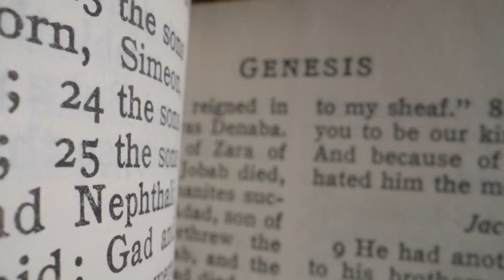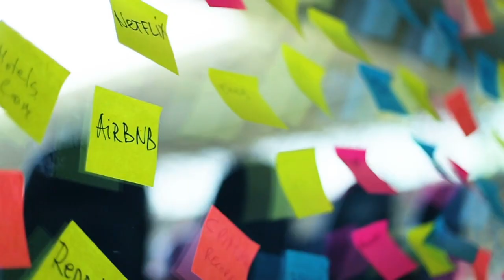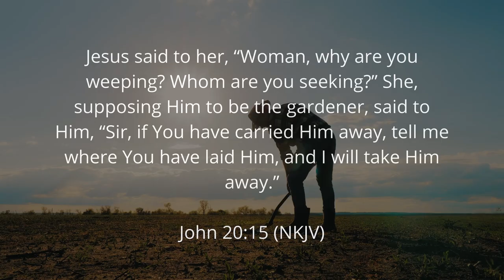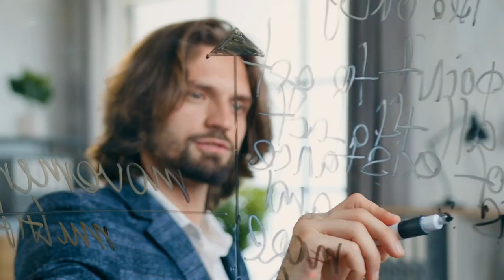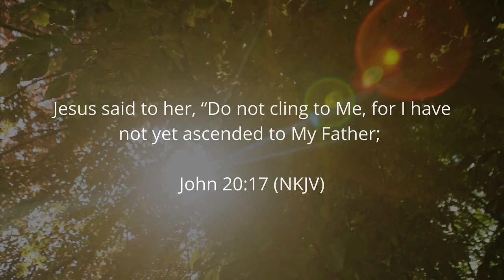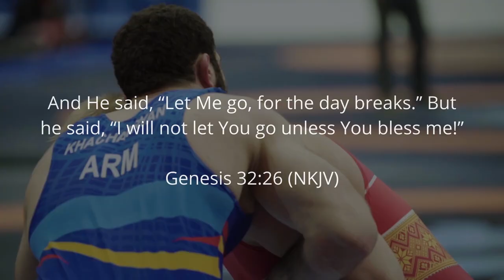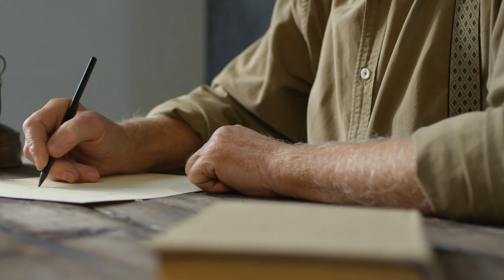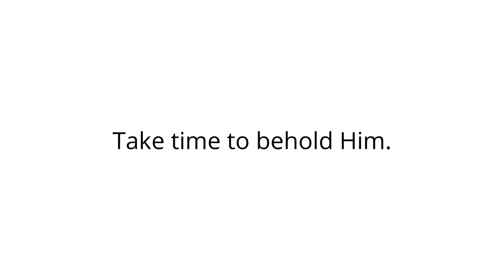This is Why You Never Mess With a Daughter of God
Did you guess correctly who I believe the World's Most Godliest Woman is?

Godly women and men are hard to find even amongst Christians, so let us learn from the Biblical loyalty this woman had for Christ and let us also surrender all to God in repentance and faith. A video on Biblical Womanhood by Joe Kirby from Off The Kirb Ministries.

Lyndon Johnson: US Senate, Public domain, via Wikimedia Commons
Arnold Newman, White House Press Office (WHPO), Public domain, via Wikimedia Commons
Yoichi Okamoto, Public domain, via Wikimedia Commons
Trikosko, Marion S., Public domain, via Wikimedia Commons

Nothing to see down here...
Seriously, no need to keep scrolling.
OK, since you are persistent.